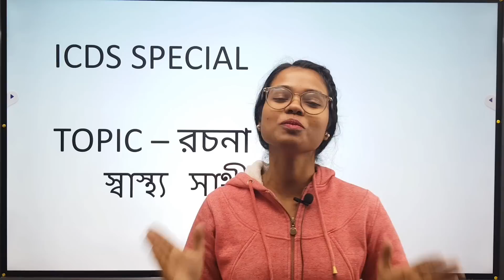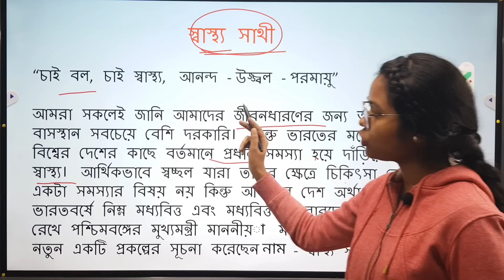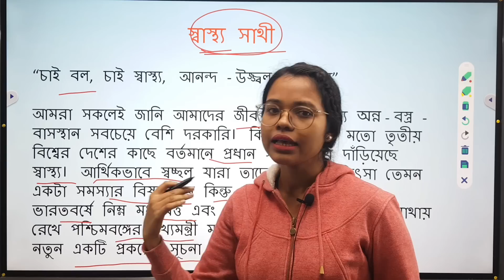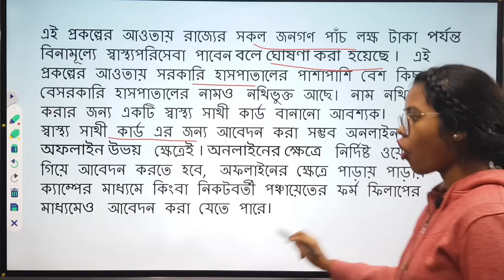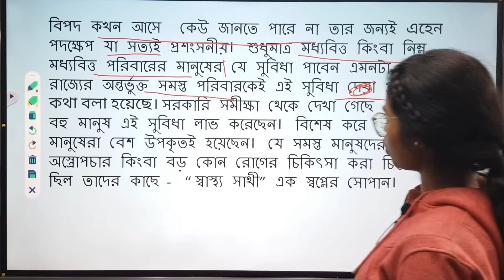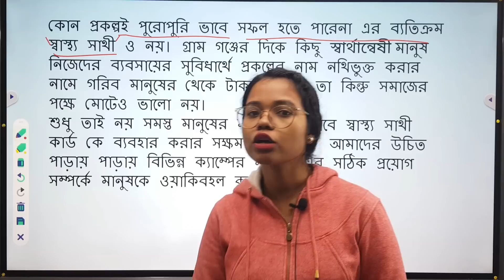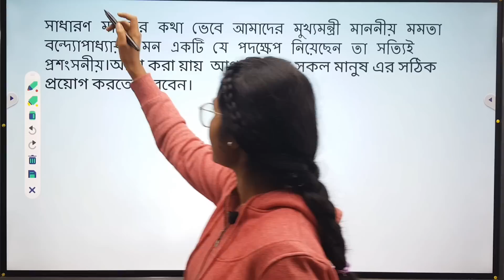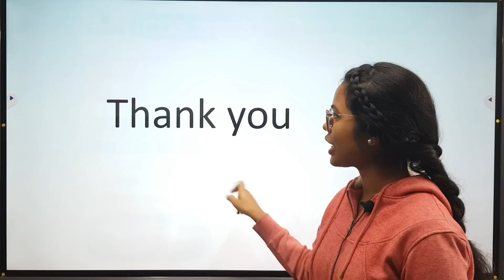swasthya sathi rochona | icds exam preparation 2024 | icds rachana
রচনা কিভাবে লিখবে
স্বাস্থ্য সাথী প্রকল্প রচনা
icds result
icds main cut off

Translation Link

Rochona Link

Drop your queries @
wbpsc icds supervisor main exam
icds result